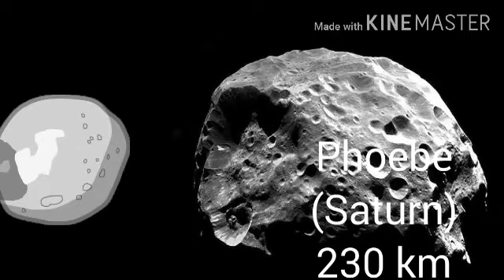Moon Size Comparison Update!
Hello Guy
Im new Long Name
"Empire of Scoop Has Been Bad Battle for google,Canadian Empire of Germany"
Nickname:Kong,Scoop Confusion
Nickname Minecraft: Best
Nickname Horsecraft:HD001
Phone:Samsung Galaxy A7
Thank for MasterVR Reported!